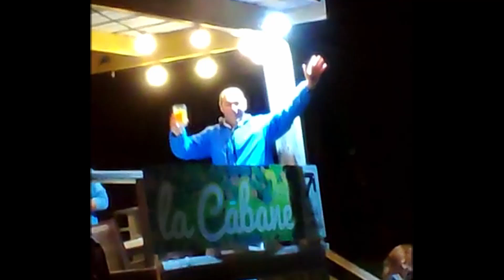Privat Anniversaire d'Eddy - BZH Mafia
Retour sur la soirée de privatisation au West Park pour l'anniversaire de Eddy aka "La Machine". Ride et bonne humeur avec la BZH Mafia.
Vidéo : Damien/Camille
Vidéo drone : Pierre
Montage : Damien
Musique : Rakoon - Maraba (ft. Ob.dub) ; Blur - Song 2 ; NTM - Qu'est ce qu'on attend